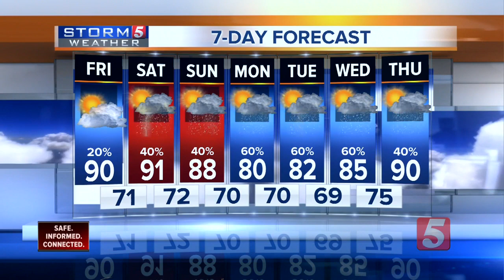NewsChannel 5 Latest Headlines | July 12, 4am